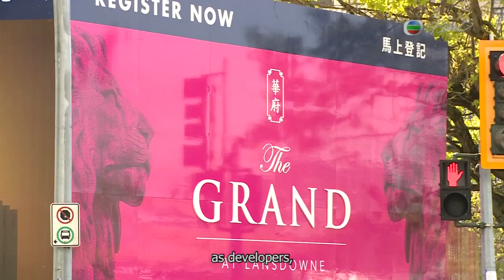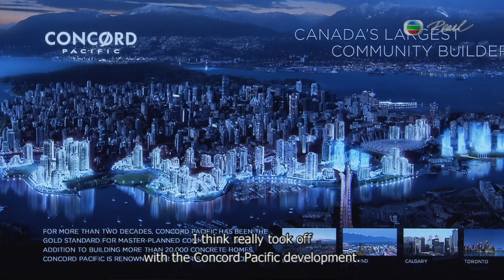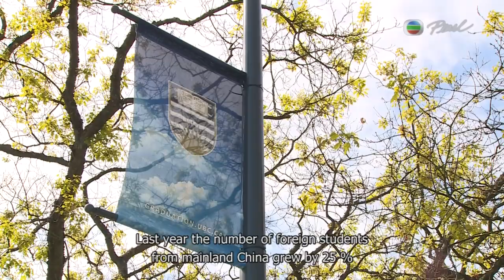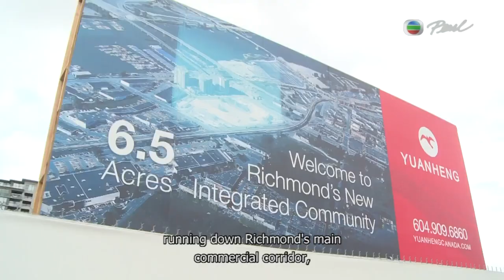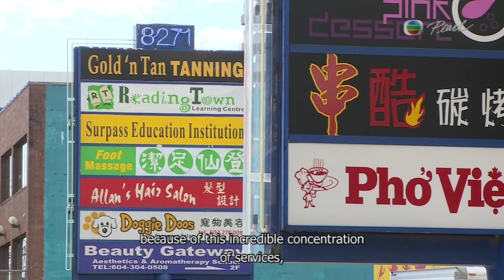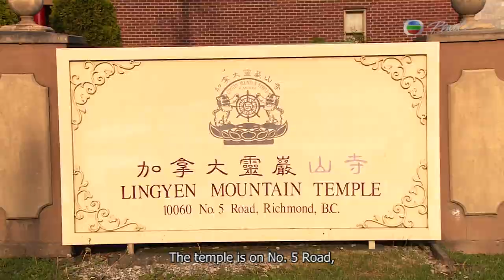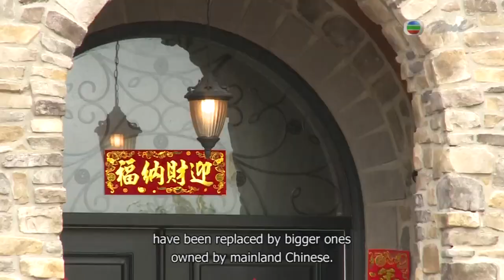2014.07.28 - Vancouver Visions part2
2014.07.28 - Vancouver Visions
On Air Date: 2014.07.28 (Mon)

Vancouver is a city in Canada of two and a half million people - 400,000 of them ethnic Chinese.
The Pearl Report went there to find out how the Chinese have changed Vancouver, especially waves of migration from Hong Kong, Taiwan, and now mainland China. And Chinese money has for the last 25 years been influencing the city's real estate development and prices, the most costly in Canada.

Reporter: Chris Lincoln